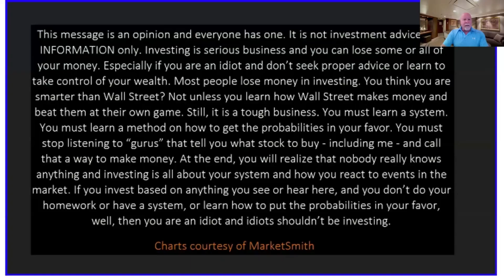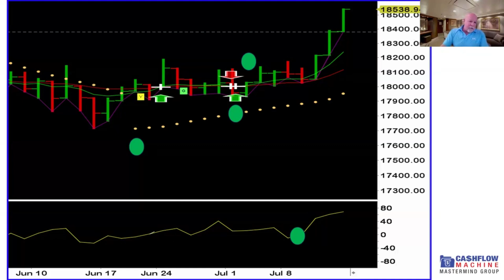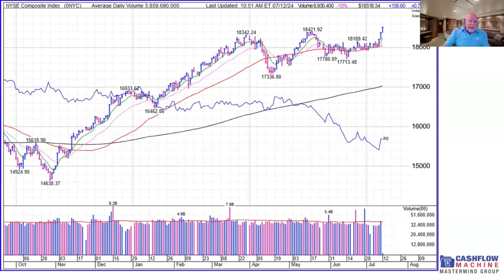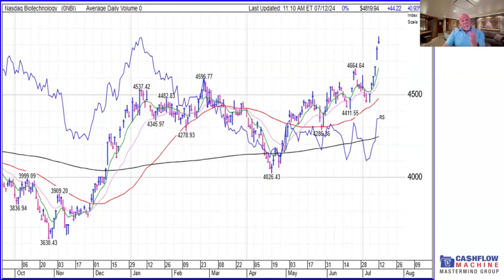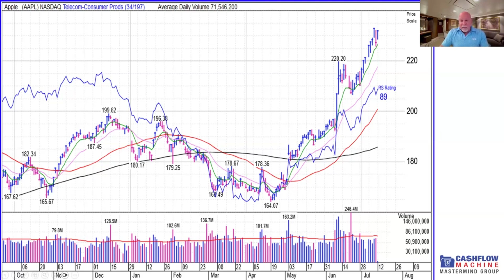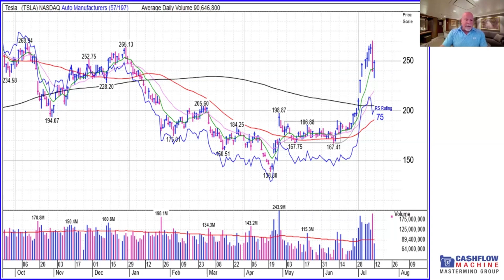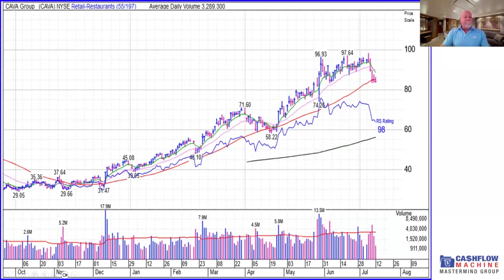Weekly Stock Market Report July 12, 2024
Welcome to another weekly stock market report, and thanks for being here!  Let me dive into this week's happenings, and there has been a lot to talk about!

My Cash Flow Machine Strategy Trading eBook
📕 Get a copy of my eBook "The Regular Paycheck Strategy - How to Use Wall Street's Secrets to Capture Low-Risk Regular Income from Your Investments"

I AM NOT A FINANCIAL ADVISOR ANYMORE, THIS VIDEO IS FOR ENTERTAINMENT ONLY AND SHOULD NEVER BE TAKEN AS INVESTMENT ADVICE.
Welcome to our latest YouTube video, where we unveil the secrets of building wealth through the smart and strategic use of covered calls! This video is a must-watch for anyone looking to dive into the world of passive investing and explore the lucrative potential of covered calls.

📈 Key Highlights of Our Videos:

Introduction to Covered Calls: Learn what covered calls are and how they can become a cornerstone of your investment strategy.

Passive Income Strategies: Uncover techniques to generate consistent and reliable income from your investments, transforming your financial future.

Market Insights: Gain expert insights into market trends and learn how to use them to your advantage in covered call investing.

Risk Management: Understand the risks associated with covered calls and learn strategies to mitigate them effectively.

Success Stories: Be inspired by real-life examples and testimonials from investors who have successfully used covered calls to enhance their income.

Step-by-Step Guide: Follow our comprehensive guide on setting up and managing your covered call investments for optimal performance.

Long-Term Wealth Building: Explore how covered calls contribute to long-term wealth creation and financial freedom.